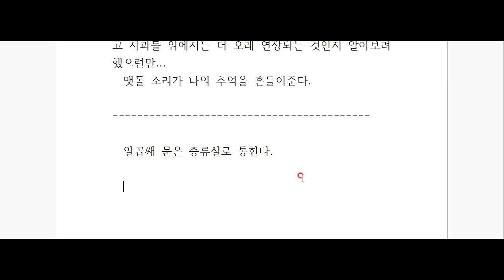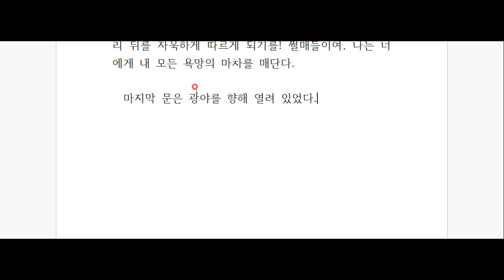앙드레 지드, '지상의 양식' 깊이 읽기 - 제 30탄!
문을 활짝 열고,
광야로 나서라!
앙드레 지드, '지상의 양식'을 함께 읽어 봅시다^^*